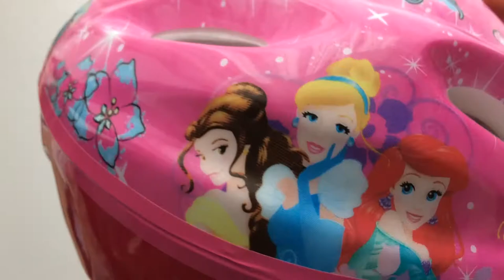Disney Hercegnős Gyerek Kerékpáros Sisak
Rózsaszín/Pink M-es méretű Disney Princess mintás gyerek bukósiak.
Hófehérke, Hampupipőke, Aranyhaj, Belle, Ariel